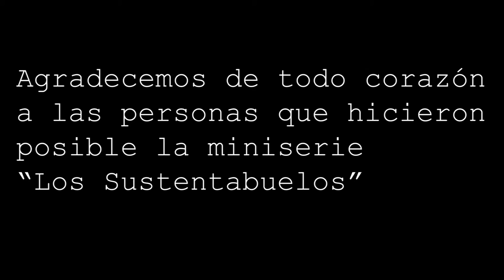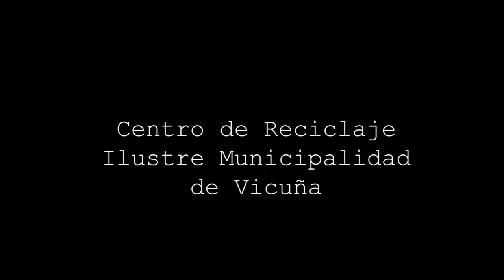Los Sustentabuelos CAP 03 | Lombrices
VIDEO | Tercer capitulo del Ciclo Los Sustentabuelos, proyecto adjudicado por Jardines Infantiles VTF del Departamento de Educación de Vicuña. Aprenda en familia a cuidar el medio ambiente.